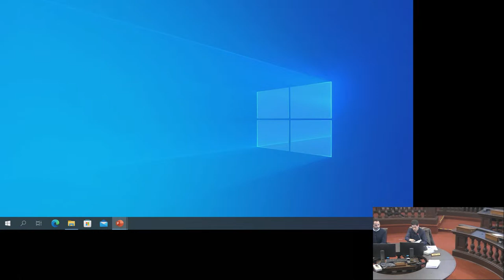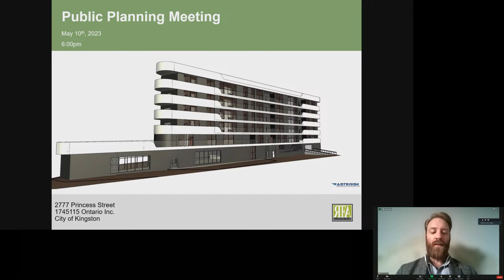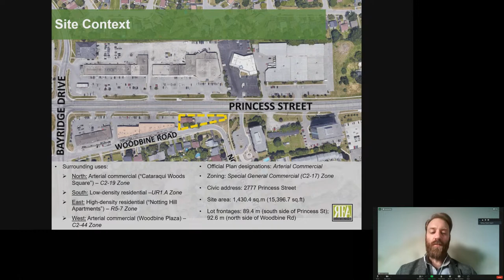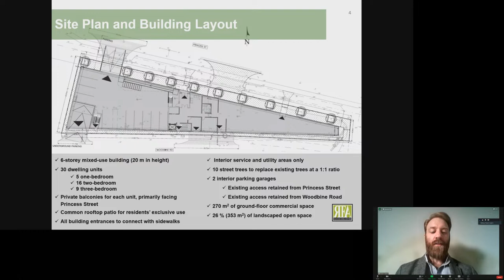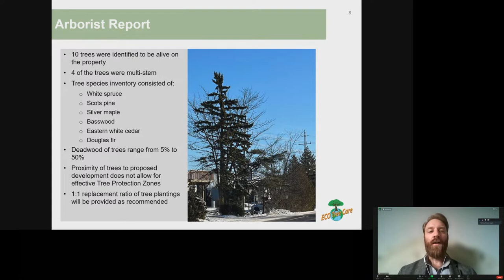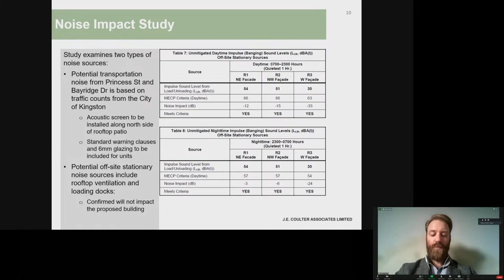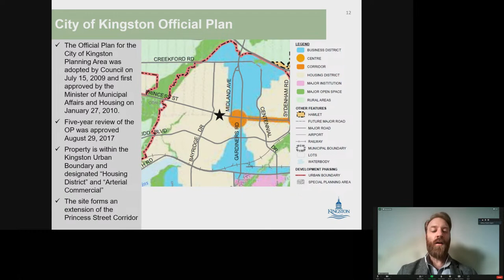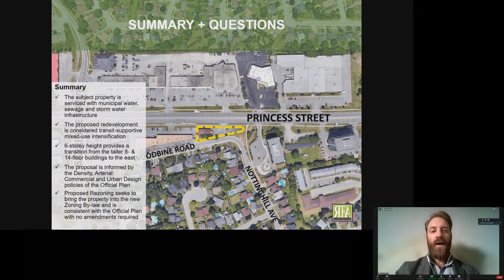Kingston, Ontario - Planning Committee - May 10, 2023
Planning Committee meeting from May 10, 2023.